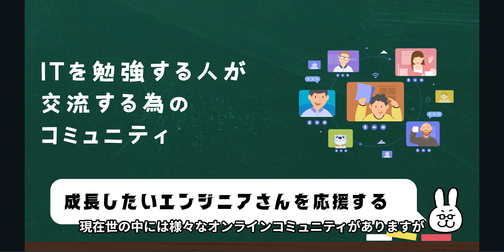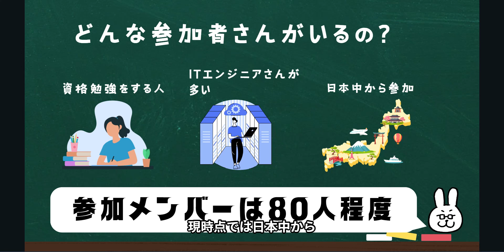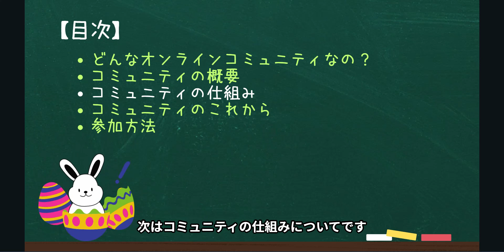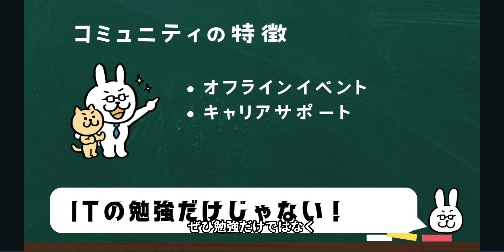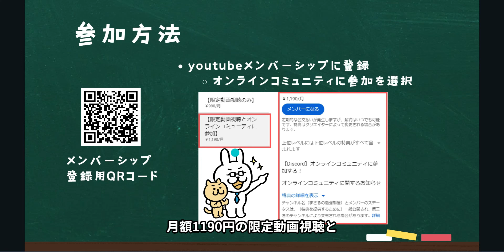【5分で分かる】ITを勉強するオンラインコミュニティ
IT勉強に特化したオンラインコミュニティに参加しませんか？